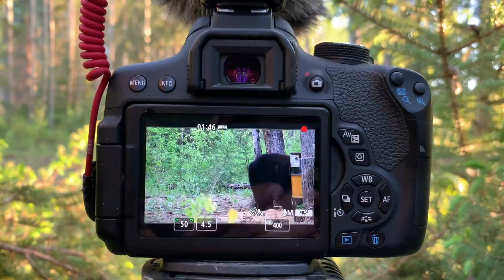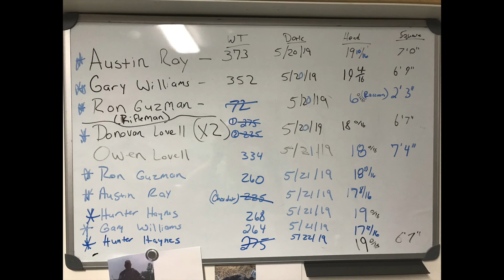Big Alberta Black Bears!!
Wingmaster Outfitting/Adventure Northwest runs a fly in bear camp in Northern Alberta. This area is polluted with big black bears. These hunts are generally over bait but spot and stock is always an option as the logging roads are full of fresh green grass this time of year. Hunts run from May 1st to June 25th

If a big black bear is on your list contact Kyler Knelsen for more info and pricing